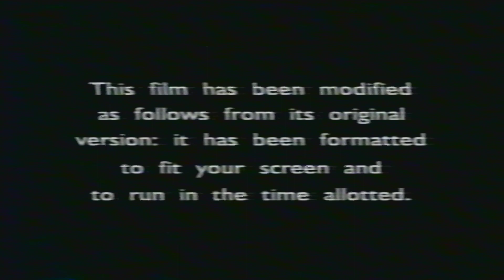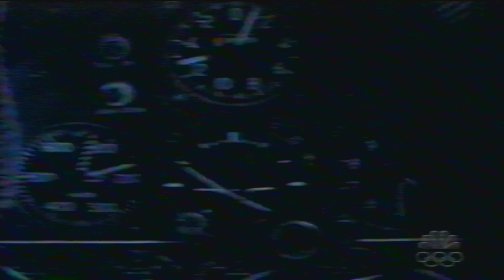NBC-WLBT PrimeTime Commercial Break 1 2004 (partial)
Short local commercial break while showing a movie presentation of “Space Cowboys” starring Clint Eastwood airing on local NBC affiliate WLBT in Jackson, MS. This was recorded in the summer of 2004.

* I DO NOT HOLD OR OWN THE RIGHTS OF NBC UNIVERSAL OR WLBT/LIBERTY/RAYCOM/GRAY TELEVISION**